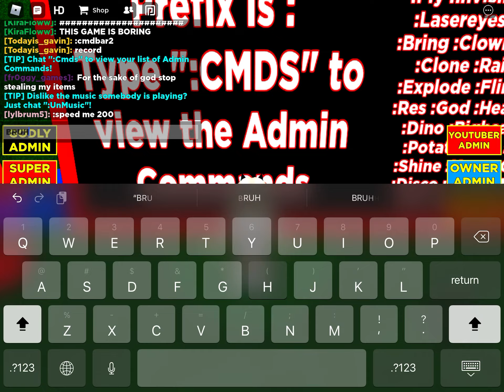gavin being annoying episode 1983828394